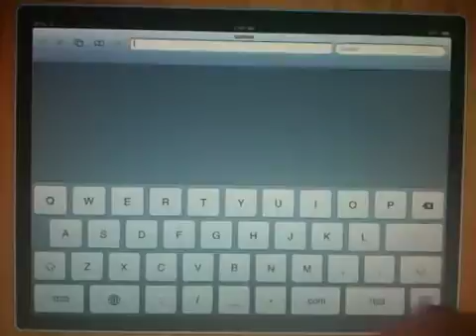iPad Hands-on 2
Playing around with the new iPad